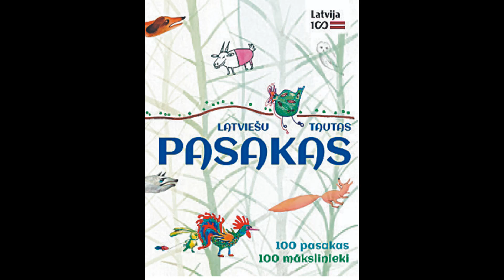Latvieshu tautas pasakas - Brīnumu stabulītes